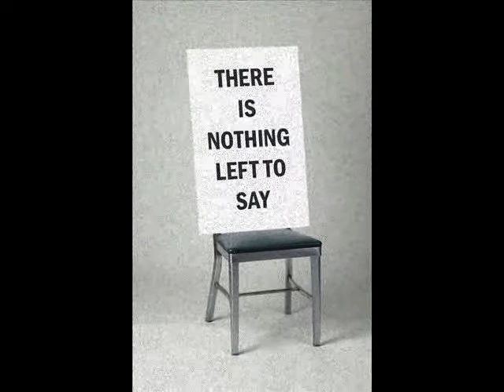The Bobby Fuller Four - A New Shade of Blue